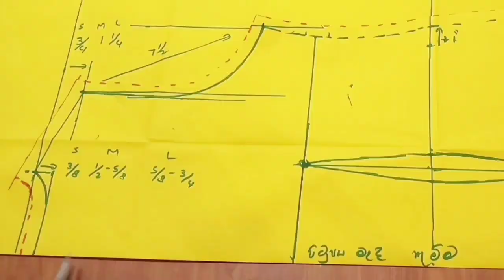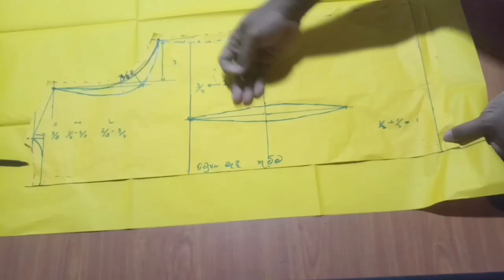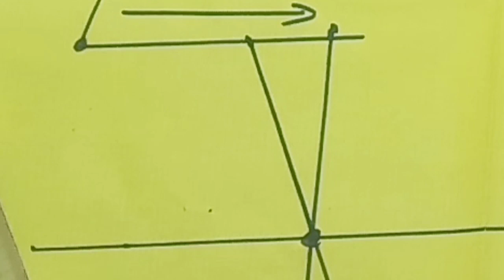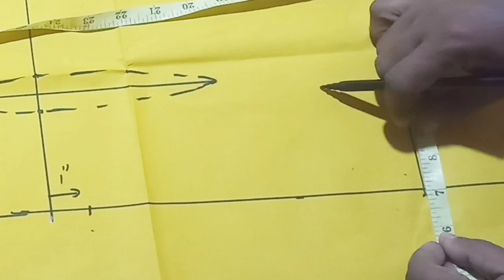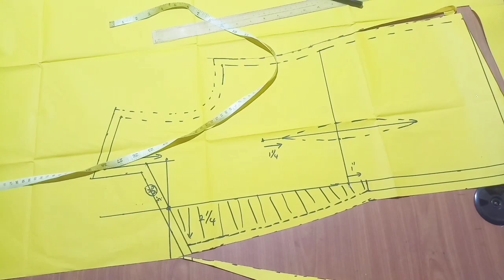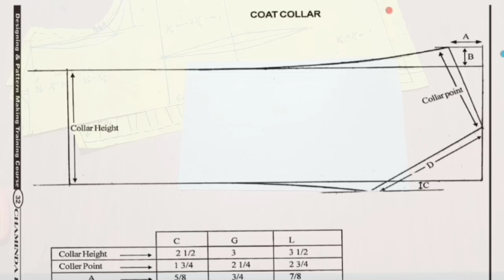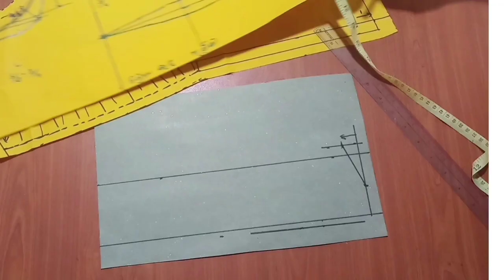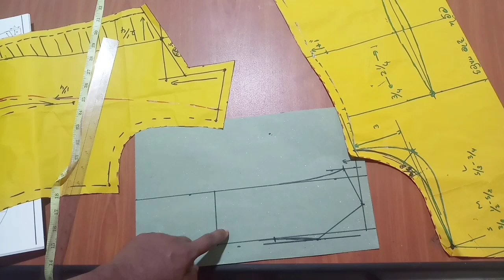How to make coat collar ( cutting & stitching )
In this video. I will show you drafting. cutting  & stitching of this coat collar in blouse. so that you can easily understand it. watch this video  tutorial to learn step by step.
SMART FASHION LANKA
Conducted by CHAMINDA KUMARA